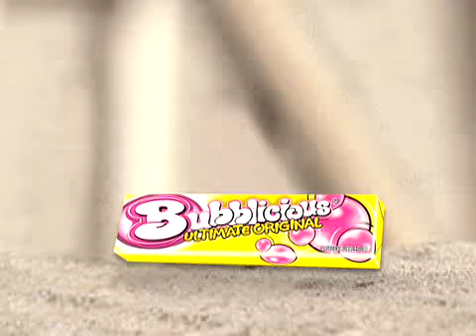BubbliciousBeach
Novo chiclete. hehe.